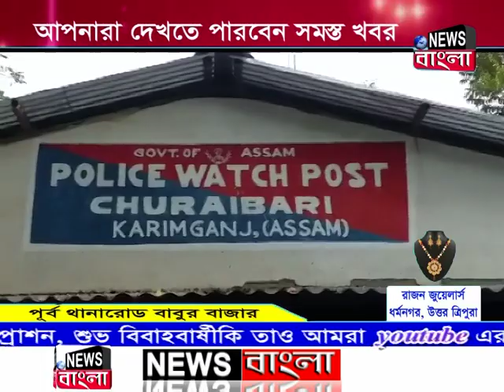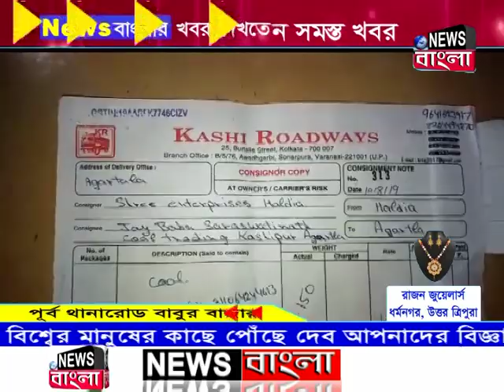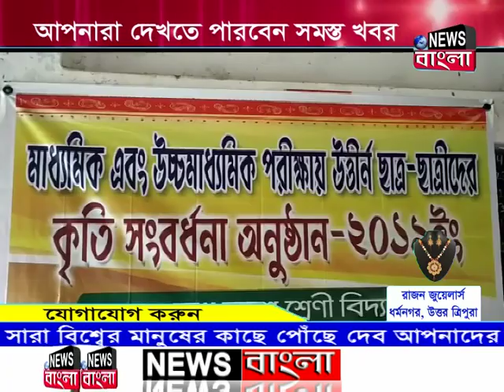News Bangla, Dharmanagar 19-08-2019 (Prime Time-I)